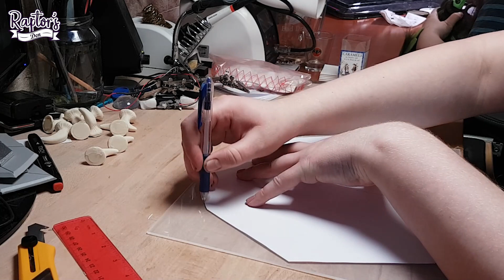PLEXI VISOR BENDING WITHOUT VACUUM FORMING / Featuring: Frici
The pattern available without patron tier, it's free and it will be free, but if you feel supporting us, we mostly welcome and appreciate it!

This plexi visor is for the synth heads we are working on, it's transparent, but you can paint it with Idye-poly, or if you good with foil you can apply darkening car window foil on it.
But the best is to actually get a dark painted plexi in the first place.

Soon we will put transparent and dark painted version on to sale in our Etsy site. :3

Let us know what do you think in the comment section!